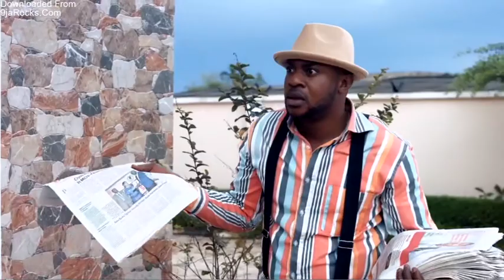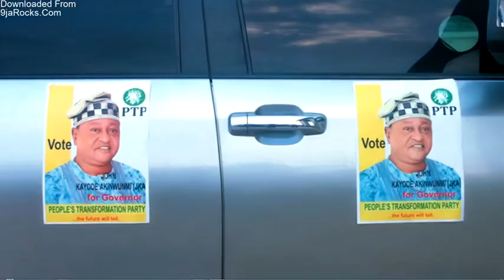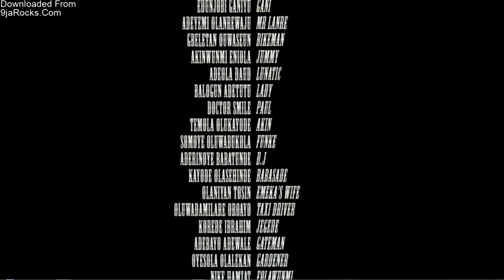the vendor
this is one of it